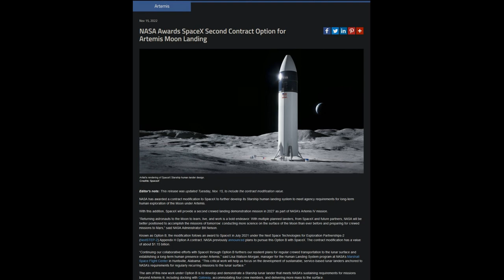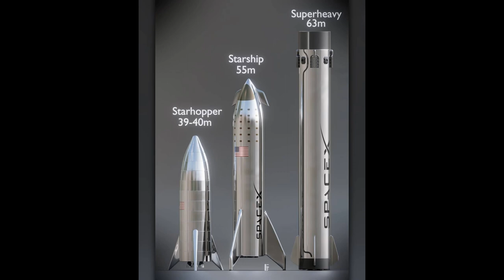NASA'S SLS Is NOT The Most Powerful Rocket In The World?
NASA's SLS will soon lose its throne to; you guessed it - SpaceX!

SpaceX's Starship with Super Heavy Rocket Booster will soon be the most powerful rocket in the world BY FAR! Producing 17 million pounds of thrust at liftoff!